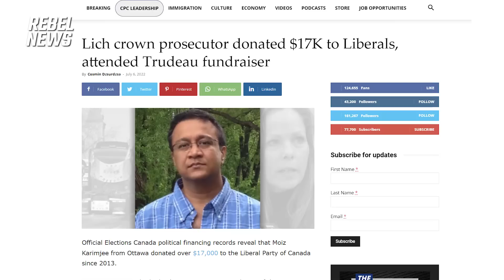Tamara Lich released! Ezra Levant and Sheila Gunn Reid discuss bail hearing for convoy organizer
| Tamara Lich has been released on bail after 49 days behind bars.

00:00 Intro
00:56 This is a free clip from tonight's Ezra Levant Show, 'Justin Trudeau dumps millions more into online censorship, especially against anyone who disagrees with his approach to Ukraine', originally aired July 26, 2022.
1:40 Ezra Levant is joined by Sheila Gunn Reid to discuss today's court proceedings
03:40
Convoy organizer Tamara Lich was just arrested in Medicine Hat, Alberta (June 27, 2022)
05:28 Tamara spent 49 days in prison (released on July 26, 2022)
07:50 Pastor Artur's total legal victory
09:53 Charter of Rights and Freedoms was “completely useless” on rolling back lockdown measures
11:09 “All the institutions failed... the police failed, the courts failed, the doctors failed, the politicians failed.”
12:15 Watch the entire episode here